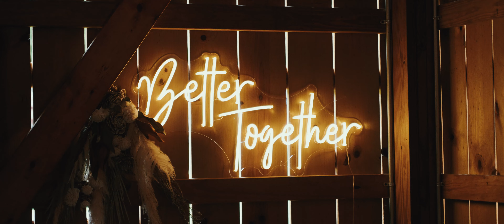Ashley & Brendan | 6.5.22 | Burlap and Bells (Black River Falls, WI)